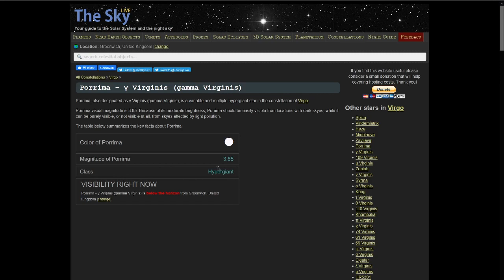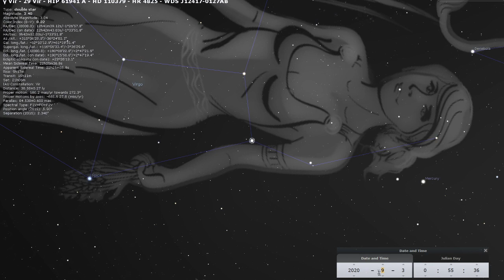Porrima! could this be a major star in revelation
Watching for our Lord and Savior to rapture the Bride

BrandnewTube. This account I can post anything, do join me

Help support the Ministry. My mission. To get the Gospel out in the end times.

1Th 4:15  For this we say unto you by the word of the Lord, that we which are alive and remain unto the coming of the Lord shall not prevent them which are asleep.
1Th 4:16  For the Lord himself shall descend from heaven with a shout, with the voice of the archangel, and with the trump of God: and the dead in Christ shall rise first:
1Th 4:17  Then we which are alive and remain shall be caught up together with them in the clouds, to meet the Lord in the air: and so shall we ever be with the Lord.
1Th 4:18  Wherefore comfort one another with these words.

1Th 1:10  And to wait for his Son from heaven, whom he raised from the dead, even Jesus, which delivered us from the wrath to come.

Romans 10:9-10
9 If you declare with your mouth, “Jesus is Lord,” and believe in your heart that God raised him from the dead, you will be saved. 10 For it is with your heart that you believe and are justified, and it is with your mouth that you profess your faith and are saved.

8 For it is by grace you have been saved, through faith—and this is not from yourselves, it is the gift of God— 9 not by works, so that no one can boast.

7 Ask, and it shall be given you; seek, and ye shall find; knock, and it shall be opened unto you:
8 For every one that asketh receiveth; and he that seeketh findeth; and to him that knocketh it shall be opened.

13 And whatsoever ye shall ask in my name, that will I do, that the Father may be glorified in the Son. 14 If ye shall ask any thing in my name, I will do it.

1 Thessalonians 5:16-28 (KJV) 17 Pray without ceasing.
18 In every thing give thanks: for this is the will of God in Christ Jesus concerning you.